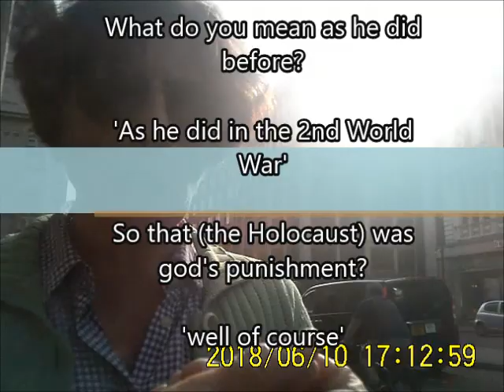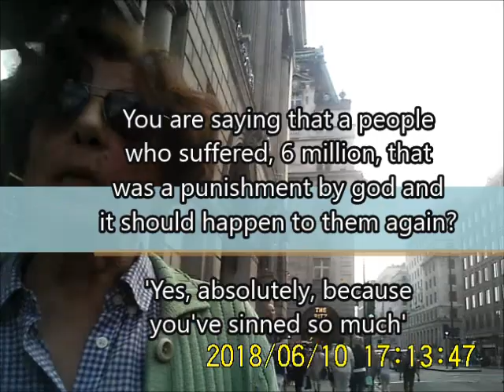antisemitism by the al-Quds demonstration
When Jewish people gather together, there will always be those who cannot resist but to register their dislike for Jewish people. This woman came to attack us when we were standing against the al-Quds demonstration. There is little she doesn't say.